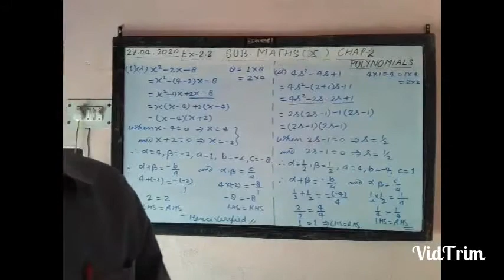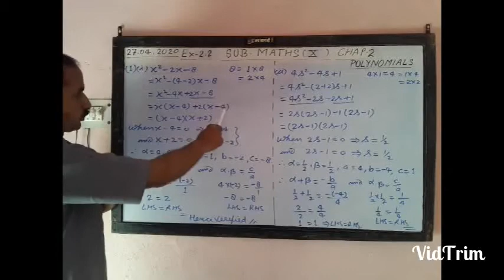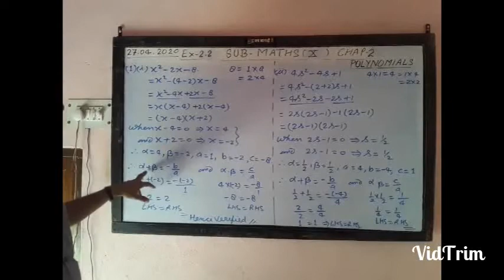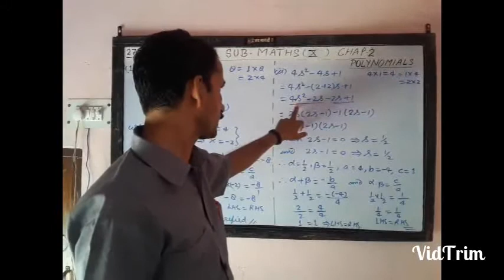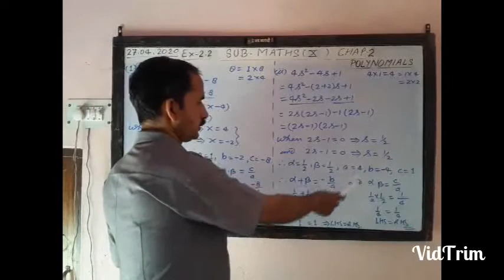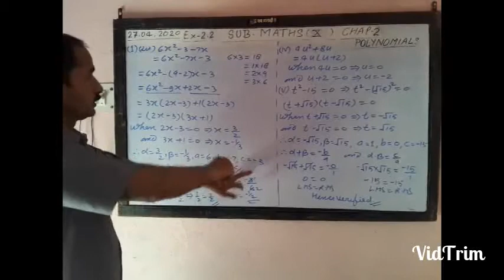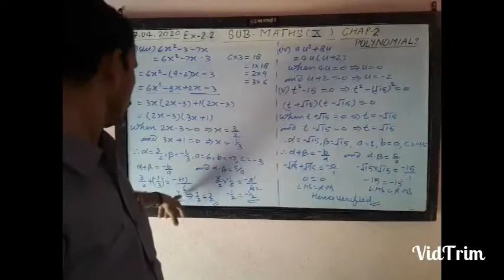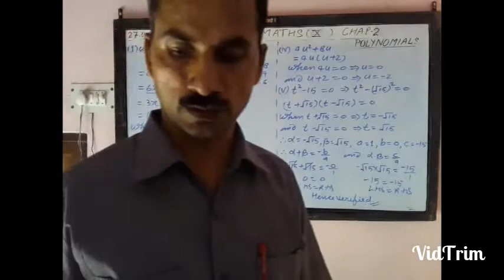NCERT_MATHS_CLASS_10TH Ex_2.2_Q_1